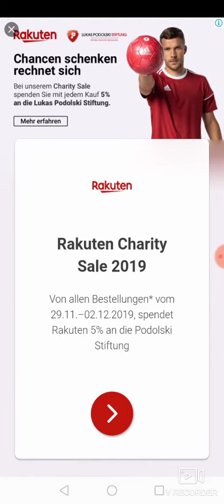Kelime gezmece aşıklar köprüsü 1-2-3 cevaplari